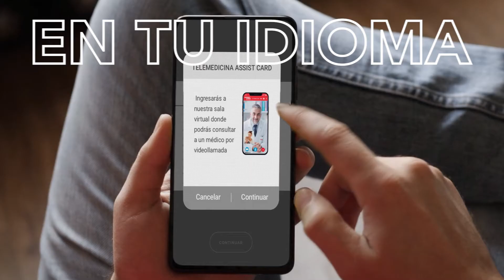Assist Card - RAPP - Tienes con qué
La campaña desarrollada para todos los mercados de LATAM busca dar un mensaje inspirador en el contexto de la reactivación del turismo. “Estamos muy felices por haber producido esta primera campaña desde RAPP en conjunto con la marca”, dijo Franco Luca.